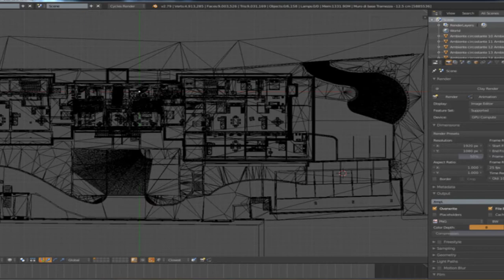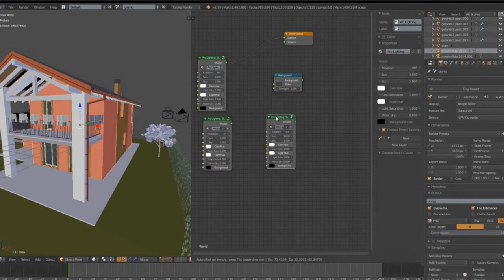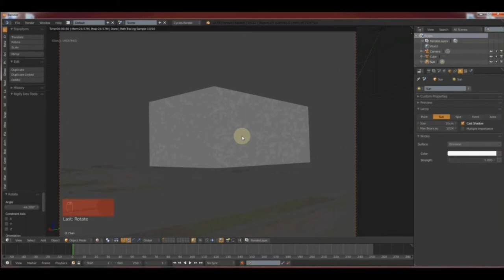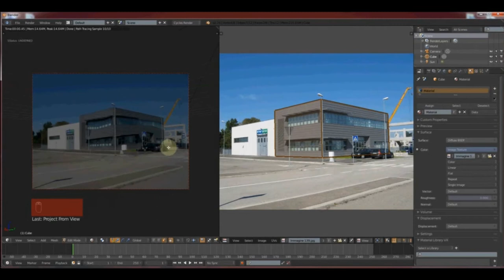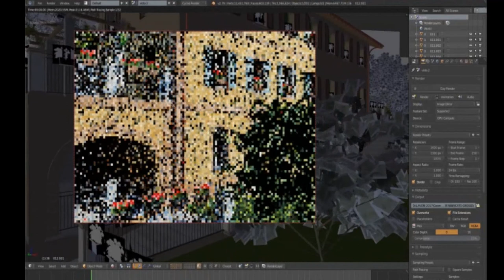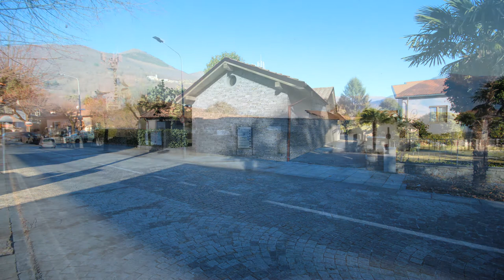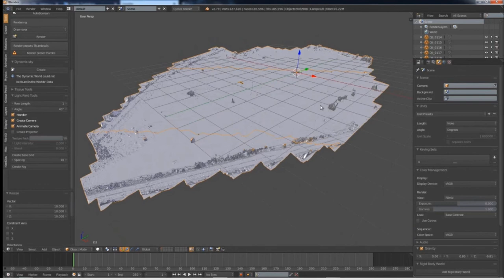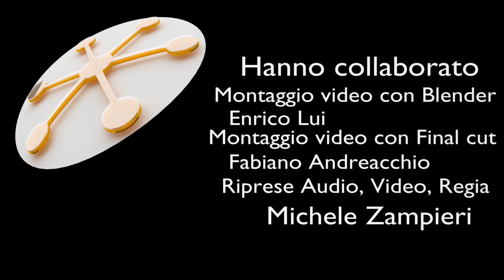Blender Italia Conference 2018 - Marco Caccini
Marco Caccini alla conferenza della Associazione Blender Italia su Blender tenutasi il 10 marzo del 2018 a Foligno